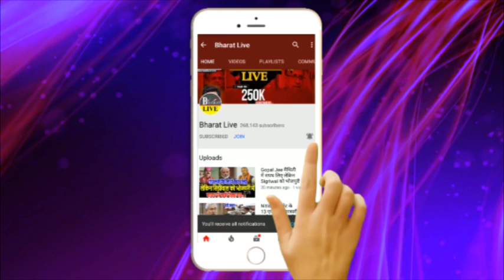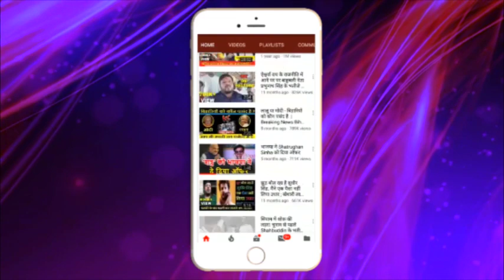NITISH के भरोसे नहीं रहेगी Congress! जनता के बीच पहुंचे Madan Mohan Jha !